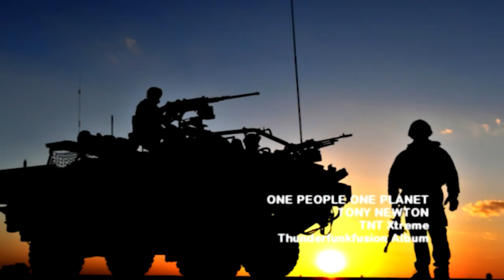Tony Newton 2022 Outstanding Legacy Award Winner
The Tony Newton "Outstanding Legacy"  Award Winner Presentation from the Music Akademia,  June 3, 2022, For creating music which is timeless and important for Future Generations.

Learn more about Tony, His Channel, Website, New White Light Collection Album, and much more at these links!